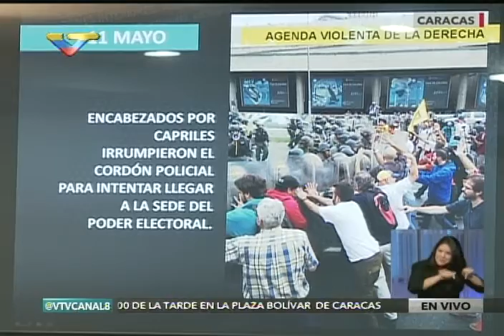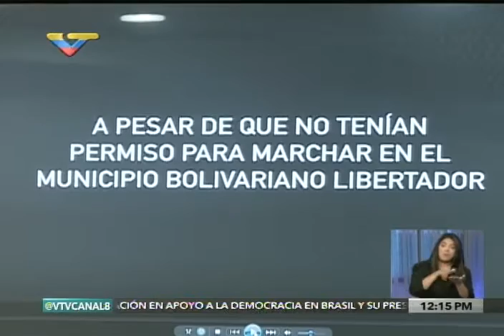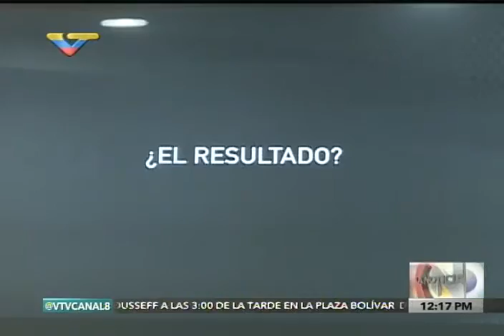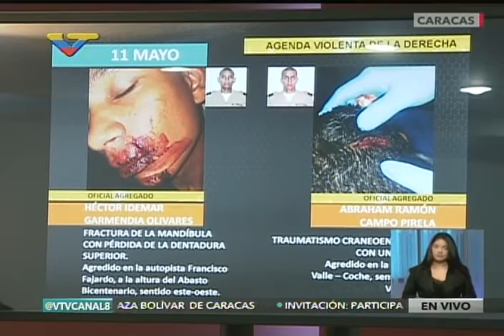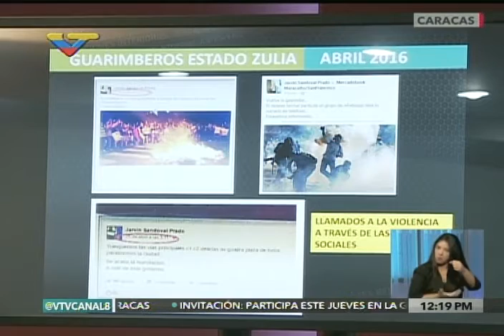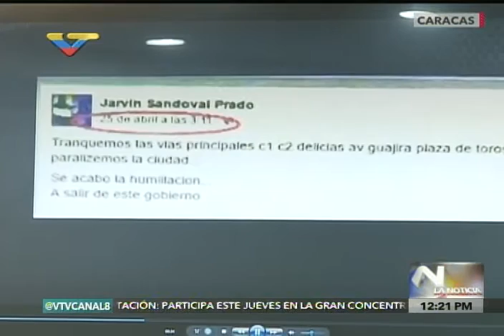González López muestra policías heridos por grupos de Capriles en marcha 11 mayo 2016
Los efectivos fueron heridos en la Autopista Francisco Fajardo. Rueda de prensa realizada este 12 de mayo de 2016.